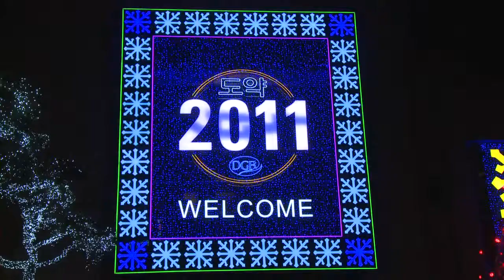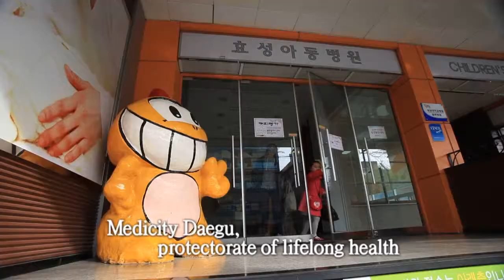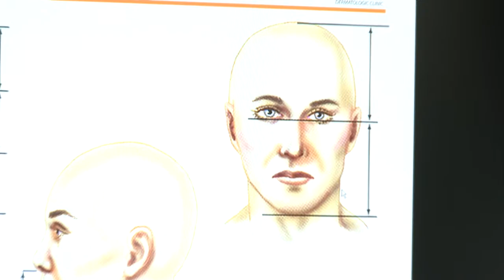2011 DAEGU medical tourism Promotional Video(english)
4 minute  50 second